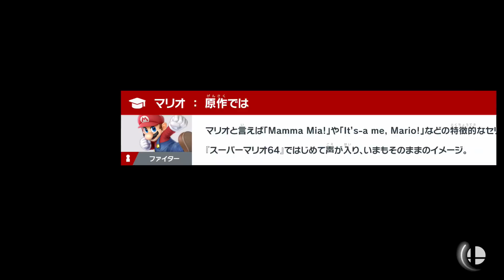【スマブラSP#110】もう一度キーラを倒したら大変なことになってしまいました！灯火の星Part88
ダーズは放っておいてキーラだけを攻めていきました
そしたら大変なことになってしまいました

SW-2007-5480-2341